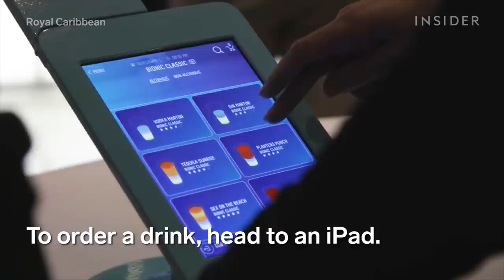Robot Bartenders Mix Drinks At This Cruise-Ship Bar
Two robots are the bartenders at the Bionic Bar onboard Royal Caribbean's Symphony of the Seas cruise ship. Order a drink using an iPad, and the pair of bots will mix, muddle, stir, and shake your cocktail.